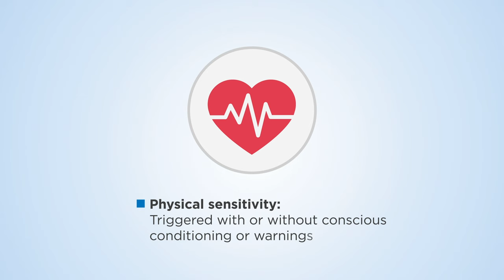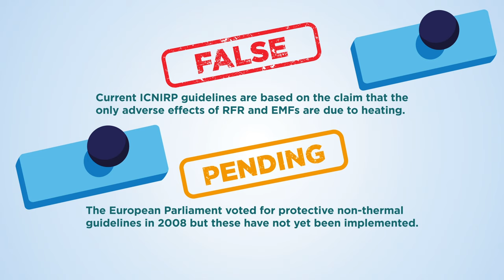How do radio frequency radiation and electromagnetic fields affect human beings?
All living organisms are sensitive to radio frequency radiation (RFR) and electromagnetic fields (EMFs). Life depends on this sensitivity at the correct intensity. For example, radiation from the sun helps humans make vitamin D, but too much causes cancer. Scientific evidence shows that some people can sense changes in atmospheric electricity like thunderstorms, while 3.6% are sensitive to man-made RFR/EMFs. To protect these people and others from man-made RFR/EMFs, governments must adopt guidelines that include non-thermal effects.